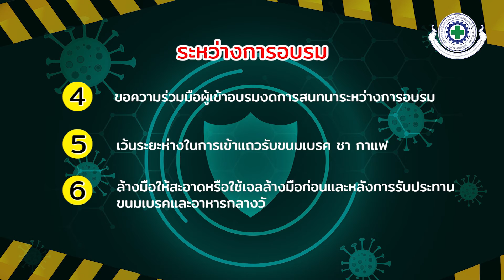มาตรการการอบรมภายใต้สถานการณ์ COVID-19